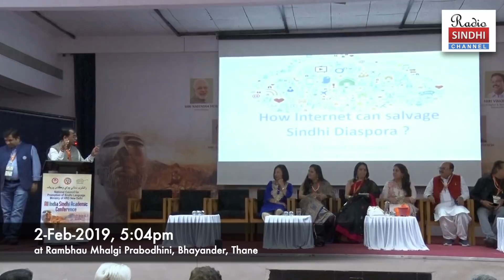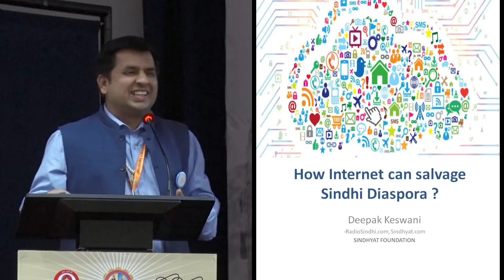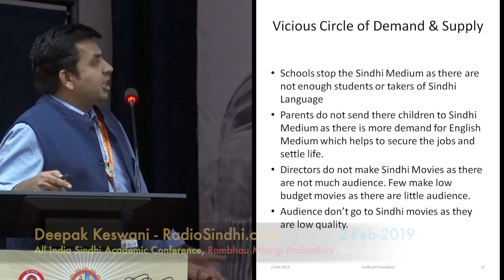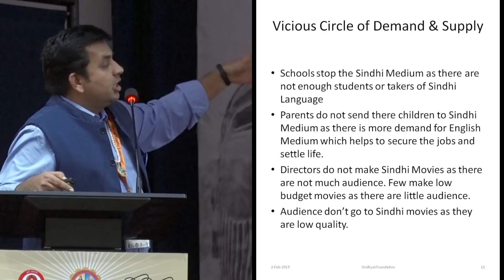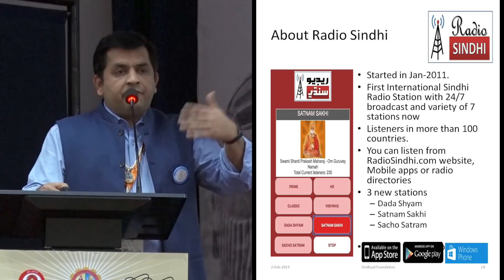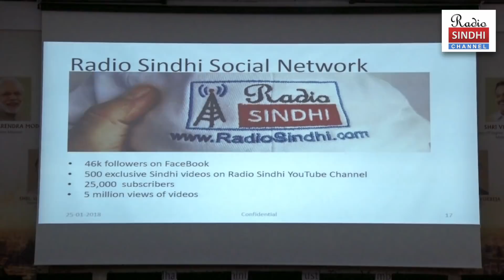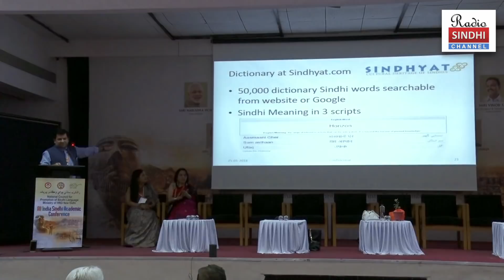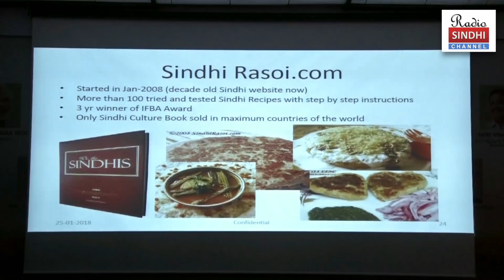Deepak Keswani - Radio Sindhi - All India Sindhi Academic Conference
Deepak Keswani - Radio Sindhi - at All India Sindhi Academic Conference organized by National Council of Promotion of Sindhi Language, Ministry of HRD, New Delhi. Organized at Rambhau Mhalgi Prabhodhini, Bhayander, Thane on 1, 2 & 3 Feb, 2019. Various Sindhi Scholars and Delegates were invited from Sindhi Academies of India to discuss the future of Sindhi Language and Culture. Convenor : Ajeet Manyal